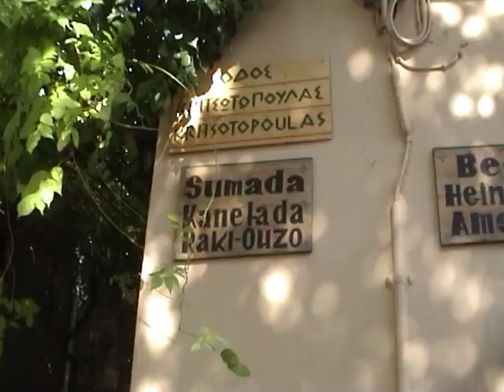Агиос Николаис-самый красивый и романтичный город Крита